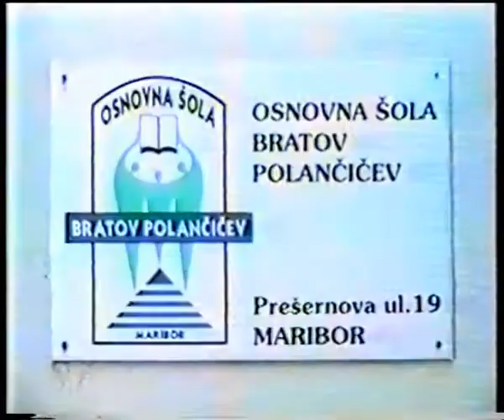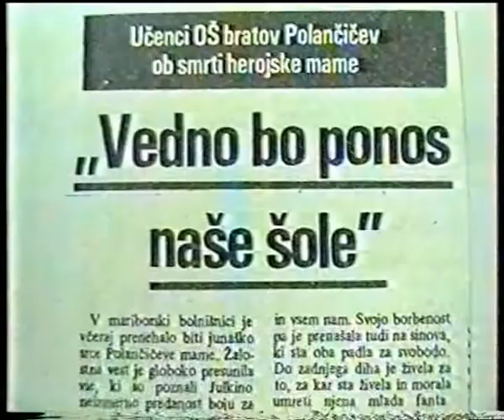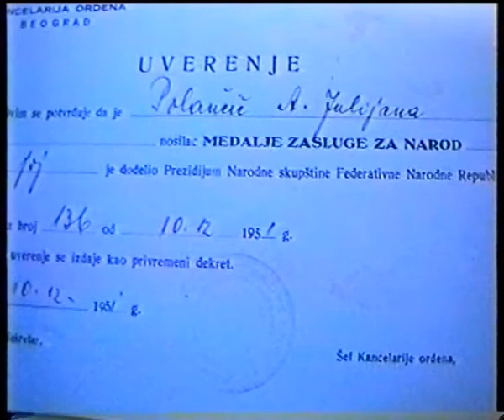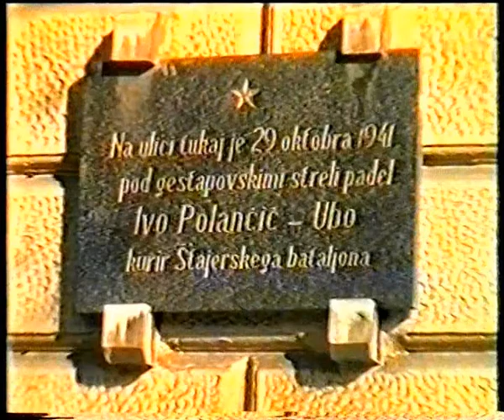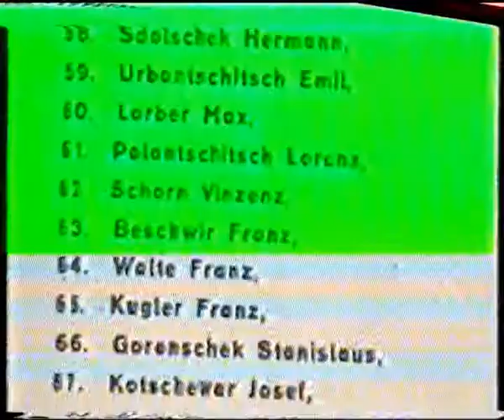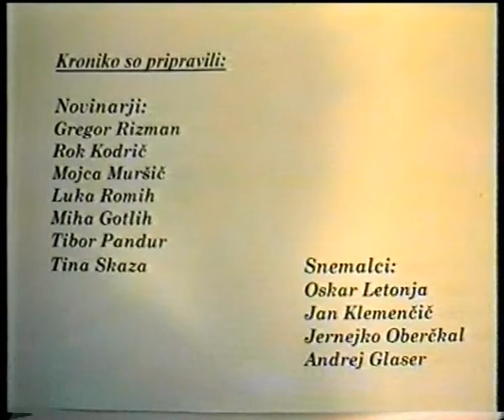Kronika ŠTV 10